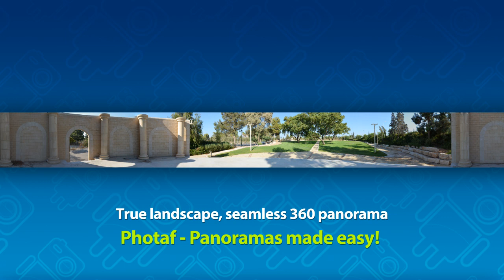Photaf 360 Panorama Pro - Android App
Photaf - The best Android App for creating panoramas
Create beautiful, seamless 360 panoramic photos easily by utilizing the camera and the orientation sensor to know the exact angle each picture was taken.
When done, you can move your phone around to see the complete panoramic view by using the phone's compass or the touch screen.
View Photaf's online panoramas gallery and get tips for taking better panoramas website.
This app is also perfect for real estate agents who can upload the panoramic photos of the property and show it online to their customers .
Features:
● Automatic Image Stitching
● 360 Panorama creation
● Facebook Share - Share panoramas with your friends!
● Upload to Photaf.com website and view it from your computer!
● Pinch to Zoom
● Move to SD
● Export to gallery folder
● Optimized for Honeycomb - Works on the Motorola Xoom, Asus Transformer, Samsung Galaxy Tab 10.1, and all other Honeycomb tablets
PRO VERSION FEATURES:
● Set as Live wallpaper (Pro version)
● HD Mode (Pro Version)
● Use Camera in portrait mode (Pro Version)
● Ad Free (Pro Version)